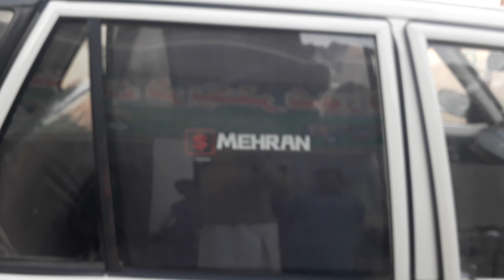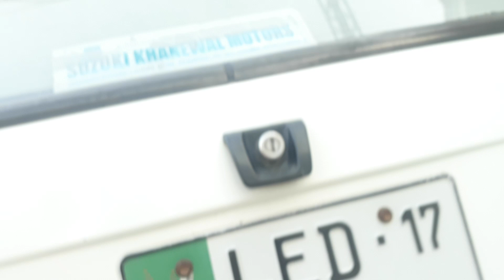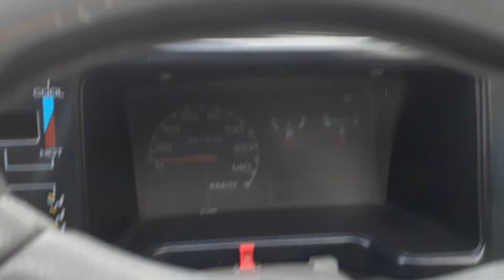For sale use mehran car in Haveli lakha dist okara